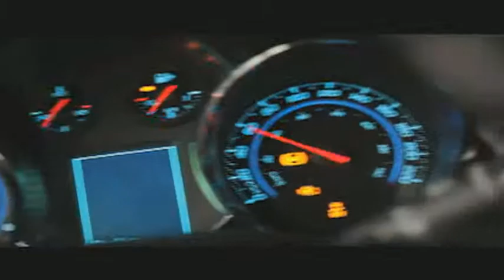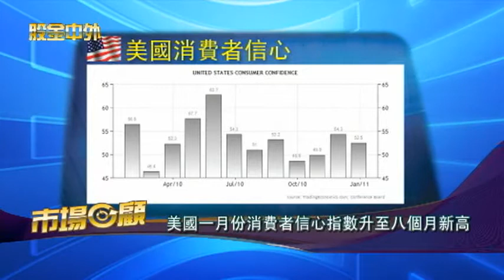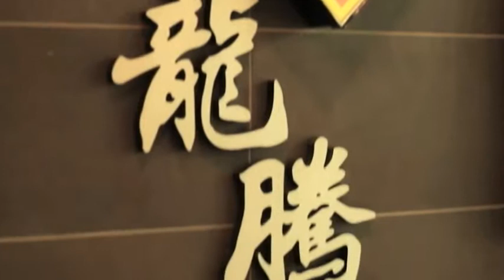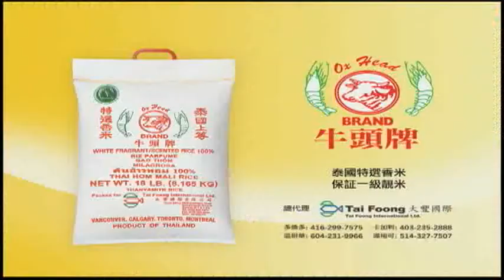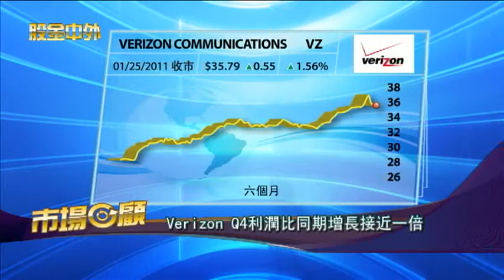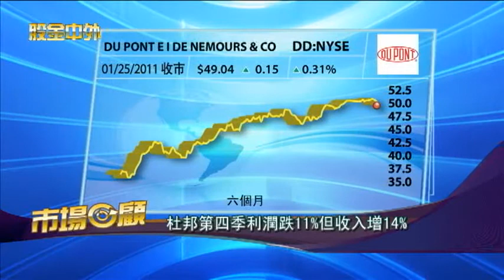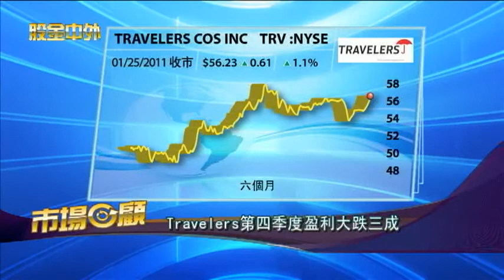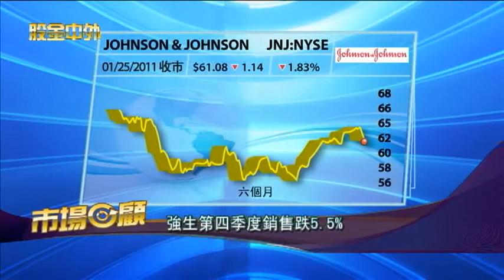WOWtv股金中外 -- 美國房價指數連跌五個月但跌幅少於預期 0125粵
主持人 沈嘉裕  梁永明 -- 資深投資顧問    美國房價指數連跌五個月但跌幅少於預期     美國一月份消費者信心指數升至八個月新高     加拿大十二月消費者物價指數增長2.4%     匯豐總裁取消總部遷港計劃     奧巴馬今晚發表國情咨文料談縮減開支    Verizon Q4利潤比同期增長接近一倍     杜邦第四季利潤跌11%但收入增14%      Travelers第四季度盈利大跌三成     強生第四季度銷售跌5.5%  --  投資 加幣 理財